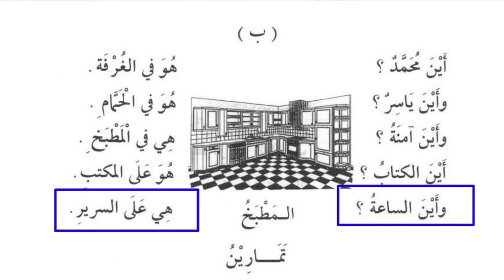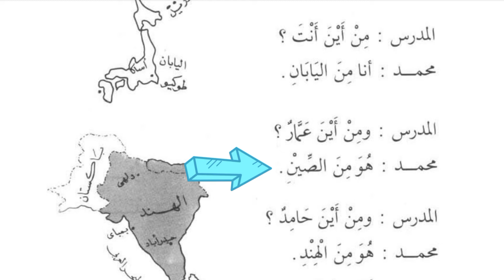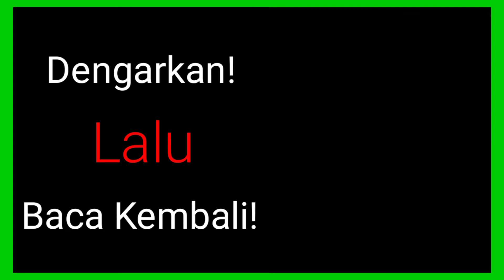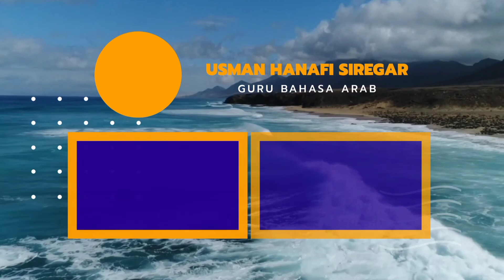Penjelasan Teks Pelajaran 4 Kitab Durusul Lugah Juz 1